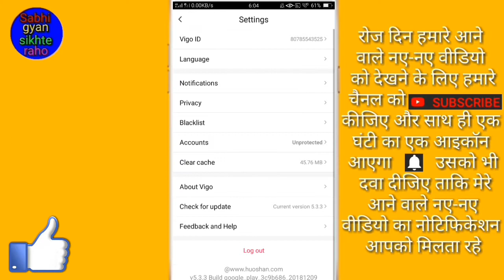Vigo Video par block ko unblock kaise kare // How To Unblock Block On Vigo video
Hello friends video mein main aapko Vigo video Par Kisi Ko Bhi unblock Karne Ka Tarika  Bataya hai,

friends to Phir Milenge 1 new video mein tab tak ke liye bye Radhe Radhe bolna padega